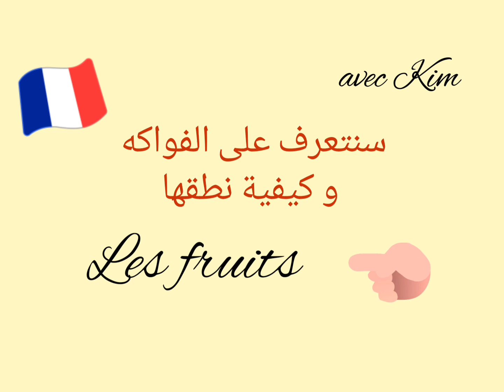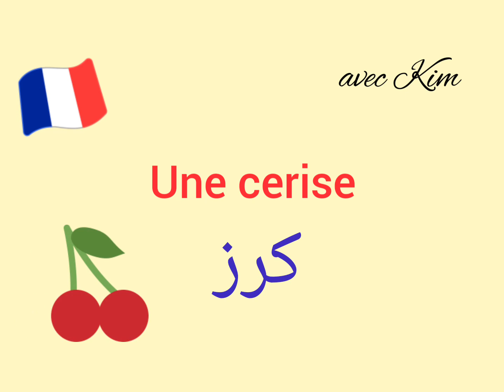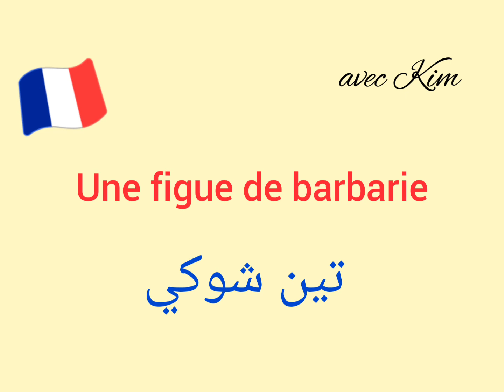تعلم اسماء الفواكه بالفرنسية و العربية بالصور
نتعلم في هذا الفيديو الفواكه باللغة الفرنسية و كيفية نطقها
                    تابعوا جميع فيديوهات سلسلة تعلم اللغة الفرنسية  لتسهيل الحفظ و الفهم و بالتالي التعلم بسرعة